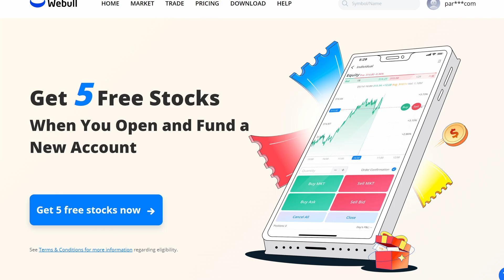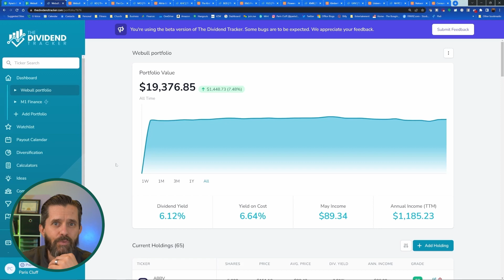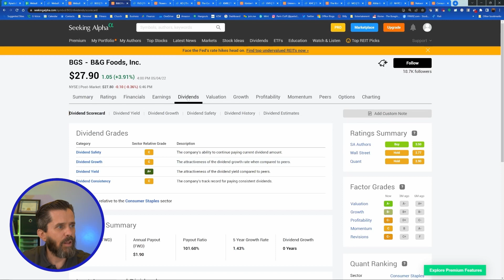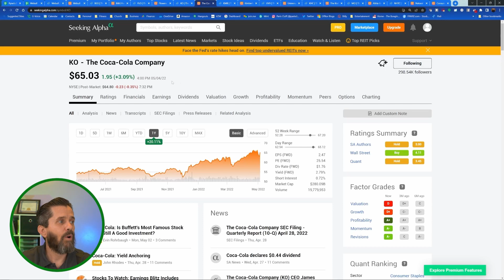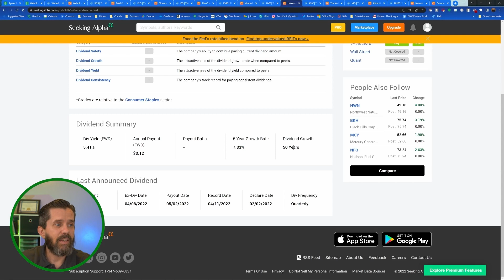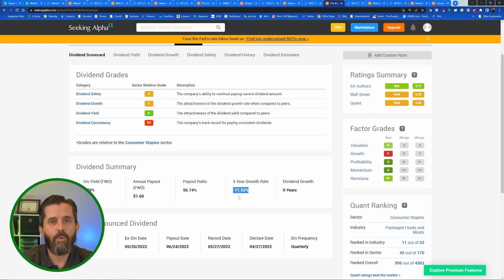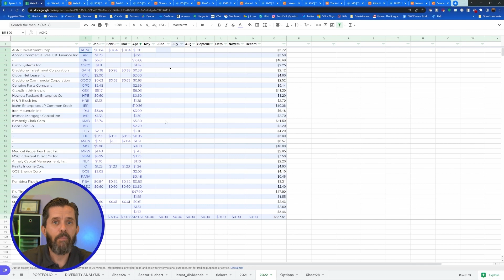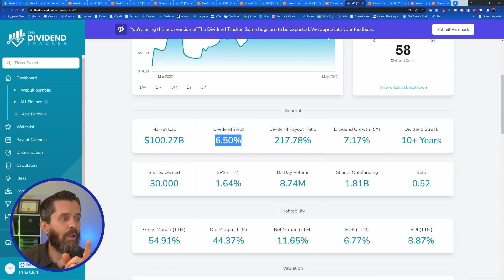The ONE Dividend Stock I BUY In MAY | Consumer Staples Sector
Open a Webull account and make an initial deposit of $100 or more.

PrizePool. Use code 4B9N7

How much will you increase your positive cash flow over the next 30 days?!

What is your wealth potential?  Do you have what it takes to become a millionaire?

I don't drink coffee but I wouldn't mind a hot chocolate 😉

The ONE Dividend Stock I BUY In MAY... Which Ones I SOLD

Consolidating my portfolio down to a few stocks from each sector.  I am consolidating the consumer staples holdings and I go from 8 down to 3 and buy more of one.

Dividend investing is awesome.  I have learned a lot and am excited to share some things I have learned.

00:00 - Intro
00:31 - My experience in Dividend Investing.
01:46 - My Webull Portfolio spreadsheet
02:24 - The Dividend Tracker & Seeking Alpha.
04:09 - The first position.
05:20 - The second position.
05:58 - The third position.
07:09 - The fourth position.
07:50 - The fifth position.
08:37 - The sixth position.
09:39 - The seventh position.
10:30 - The eighth position.
11:29 - My dividends in April, my second highest dividend month.
13:01 - The ONE.

F$R Mission Statement:
To help individuals and families develop empowering beliefs and emotions about money and teach them the necessary skills to become self-reliant, build wealth, and live a life of abundance.

Our coaching is based on the data and research found in the books The Millionaire Next Door, The Next Millionaire Next Door, and The Millionaire Mind by Thomas J. Stanley and Sarah Fallaw.  It is also based on 20 years of my personal experience working with money.

 consumer staples sector consumer staples stocks